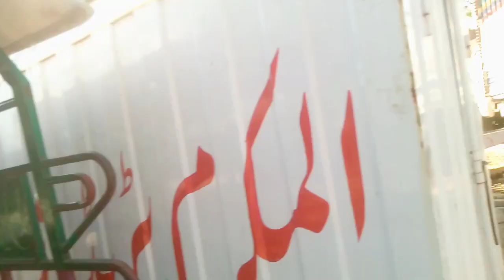Aj Tu Kaam Ne Zalel Kar Kay Rakh Diya 👎👎👎🙊🙊🙊🙉🙉😱😱Kaam Vlogs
Aj Tu farag bath kay a gay
Kaam tu Bilkul howa hi nahi
Bohat Parshan hai Kaam ki waja say
Kaam ki waja say parshan hai
Kam ki waja say aj zalel howa